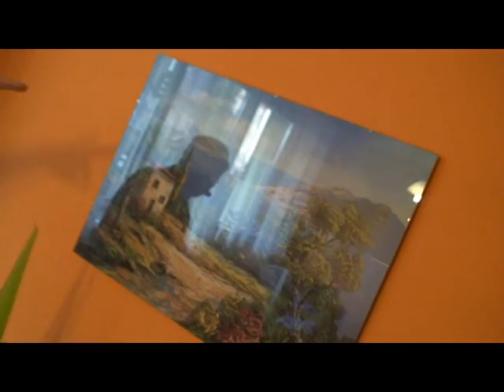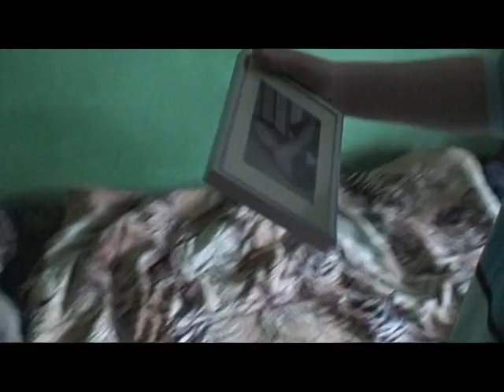MTV CRIBS 500 Cent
500 cent członek legendarnej grup V-Unit pokazuje swój dom... W odcinku udział biorą BEKON i THE GRA. Dla wszystkich fanów V-Unit